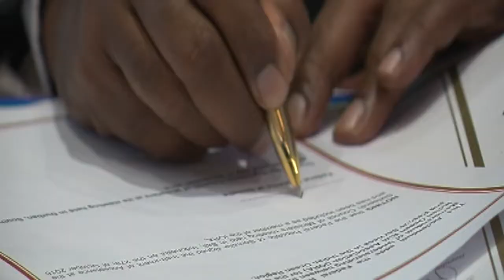Opening Remarks by Minister LN Sisulu - 18th IORA Council of Ministers 31-2 Nov 2018.